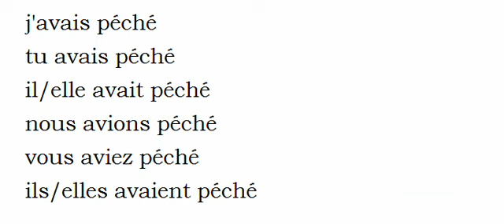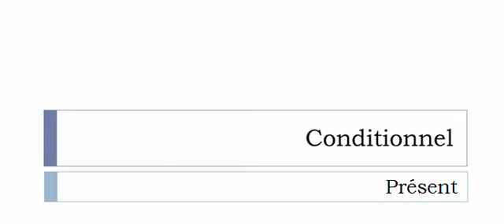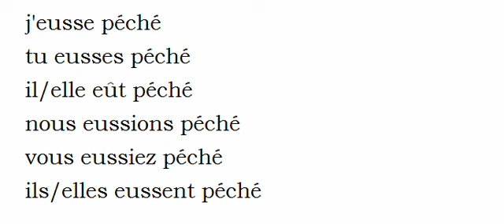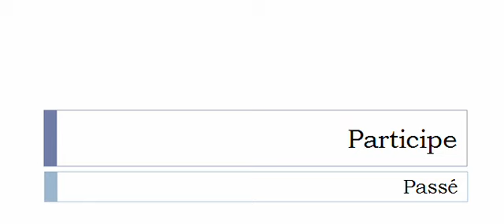フランス語を学ぶ = 共役 = Pécher